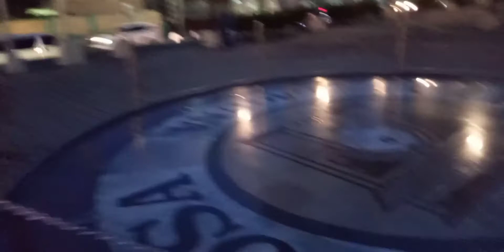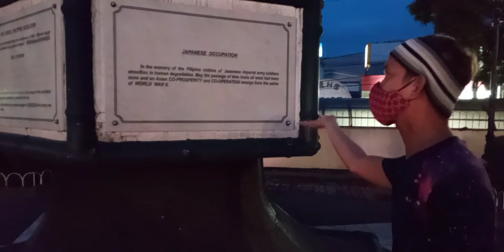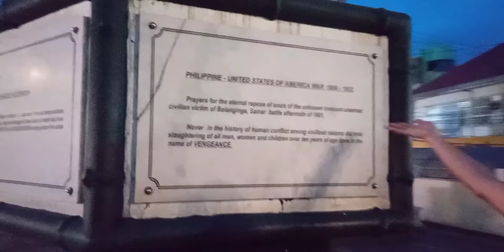Walkwalk in sta Rosa laguna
Happy Enjoy..